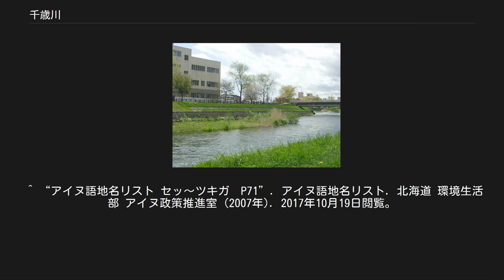千歳川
千歳市内 2004年5月18日撮影 千歳川（ちとせがわ）は、北海道の支笏湖を源として石狩低地帯を流れる石狩川水系石狩川支流の一級河川である。
 北海道千歳市南西部の支笏湖に源を発し東に流れる。
千歳の市街地で北に向きを変え、石狩振興局と空知総合振興局の各管轄地域の境界を流れ、江別市王子の王子特殊紙江別工場横で石狩川に合流する。
 行政界は、江戸時代、支流の島松川を境に上流側が東蝦夷地（北海道太平洋側）、下流側が西蝦夷地（北海道日本海側）に分けられていた。
松前藩が両蝦夷地を統治していた時代は、行政界を契機とした問題は特段生じなかったが、18世紀末に江戸幕府が東蝦夷地を事実上直轄地化した際には、支流の漁川にウラエ（簗）をかけていた石狩側のアイヌ（実態は勇払側のアイヌ）の漁業権が否定される（ウラエ訴願事件）事件も生じた。
明治時代にも、島松川を境とした行政界区分は引き試みられ、上流側が胆振国、下流側が石狩国となり、その後成立した市町村界もこれに沿った。
 地質、平野部の標高差がない地形や石狩川の高い水位の影響で洪水の発生が多い。
支流ナイベツ川（内別川）の水は日本の名水百選に選ばれている。
1937年までは「夕張川」と合流した後に「石狩川」にそそいでおり、その合流点から石狩川までの間は「江別川」という名称であった経緯から、下流の江別市では「江別川」と呼ばれる事もあるが、現在ではあまり一般的ではない。
 上流の支笏湖から流れ出る地点に、1908年から1951年に運行し、現在は廃線である王子軽便鉄道の鉄橋（通称：山線鉄橋）が歩道橋として架かる。
その北岸には支笏湖温泉がある。
上流部の谷は深く、王子製紙が5つの水力発電所を置いている。
 詳細は「王子製紙#水力発電事業」を参照 秋にはサケが遡上する。
千歳市のサケのふるさと　千歳水族館ではインディアン水車を使用してのサケ漁が行われ、見学することができる。
また、千歳サケのふるさと館は、千歳川の水中を展望できる部屋があり、サケの遡上時期では、窓一杯にサケが遡上するのを見られる。
シーズンオフでも季節に応じた魚が見学できる。
 アイヌ語では「シコッペッ」（大きい・窪み・川） と呼ばれていた。
この場合の窪みとは支笏湖や下流の低湿地ではなく、千歳川が開削した谷間のことである。
この「シコッ」に漢字をあて、当初は支笏川と呼ばれた。
1805年（文化2年）に当時のシコツ場所担当だった箱館奉行調役並山田鯉兵衛嘉充が、シコツは「死骨」に通じ縁起が悪いとして箱館奉行羽太正養に新しい川の名を依頼し、羽太はシコツの地に多くのタンチョウが生息していたことから「鶴は千年、亀は万年」の故事にちなんで「千歳川」と改名し、後に「千歳」の地名の由来となった。
現在「支笏」の名は支笏湖に残っている。
 千歳川放水路計画 1981年に発生した観測上最大の大洪水（流域被害総額267億円）を契機に、1982年、北海道開発庁（現国土交通省）により千歳川から太平洋に人工水路を作る「千歳川放水路計画」が発表された。
しかし水路建設予定地にはウトナイ湖などがあり自然環境への影響が大きいとして自然保護団体等が反対。
1999年に千歳川流域治水対策検討委員会による中止案がまとめられ、これにより計画中止が決定した。
2004年現在は堤防強化と遊水地の併用による代替案による治水事業が検討されている。
 北海道 千歳市、夕張郡長沼町、恵庭市、北広島市、空知郡南幌町、江別市 括弧内は流域の自治体 ^ 苫小牧市史上巻p585（苫小牧市） ^ 美笛‐千歳鉱山専用軌道の一考察・注釈3 ^ アイヌ語ラテン翻字: si-kot-pet ^ a b c “歴史散歩ちとせ”. 千歳市. 2017年4月12日閲覧。
 ^ “アイヌ語地名リスト ゴ～シブ　P51-60P”. アイヌ語地名リスト. 北海道 環境生活部 アイヌ政策推進室 (2007年). 2017年10月19日閲覧。
 ^ “アイヌ語地名リスト セッ～ツキガ　P71”. アイヌ語地名リスト. 北海道 環境生活部 アイヌ政策推進室 (2007年). 2017年10月19日閲覧。